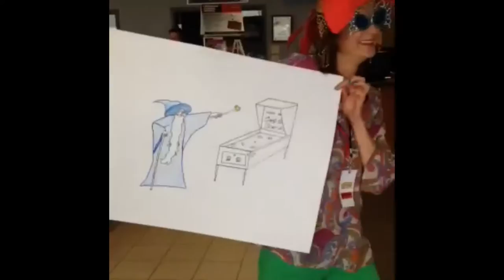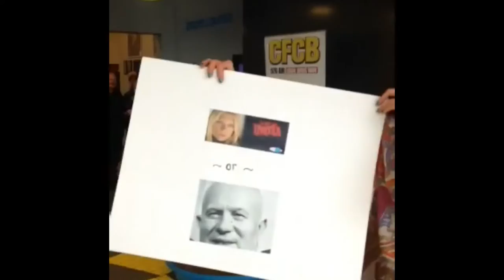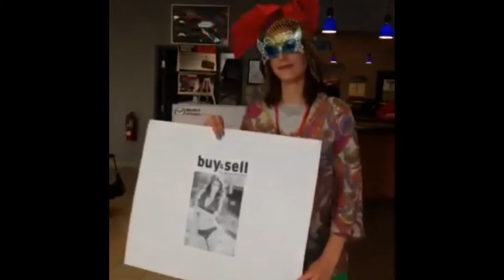I Guess That's Why They Call it Zoom Zoom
CFCB and Western Mazda present,  I Guess That's Why They Call It Zoom Zoom! A Flyaway Contest To See Elton John. In Las Vegas on October 17th, 2015.